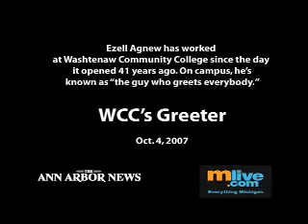Ann Arbor News | Washtenaw Community College's Greeter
Ann Arbor News video: Longtime groundskeeper Ezell Agnew is known around Washtenaw Community College as "the guy who greets everybody."

Read Jo Mathis' Oct.